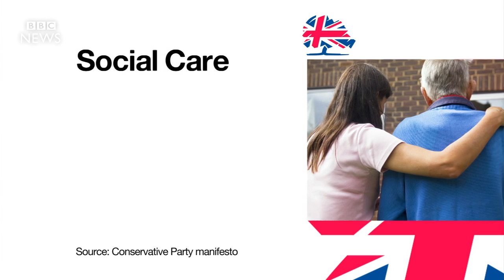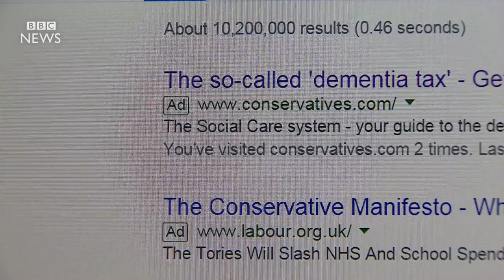Theresa May changes social care plans - BBC News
Theresa May has said proposed changes to social care funding in England will now include an "absolute limit" on the money people will have to pay. The prime minister denied claims of a U-turn, saying she was responding to "shameful" claims that people would be forced to sell their family home. Last week's Tory manifesto did not mention a cap but the PM said her plans still offered a long-term solution. But Labour and the Lib Dems said the policy was "in meltdown".